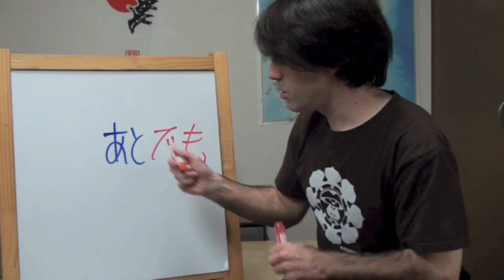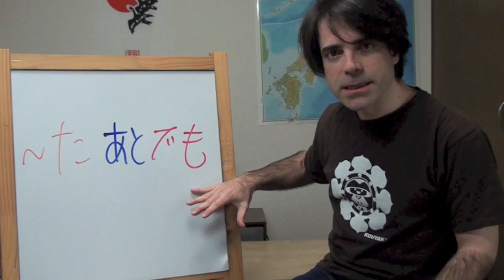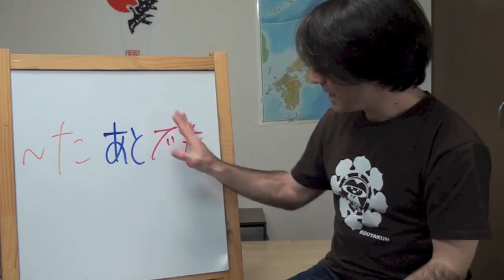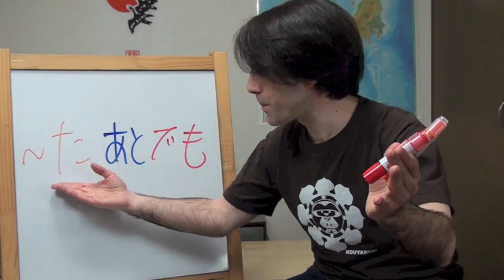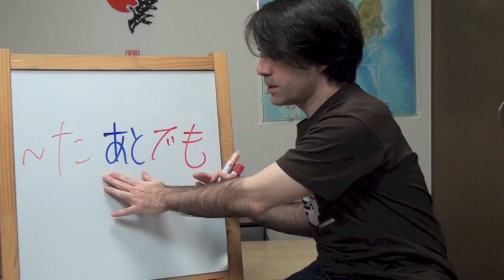Shokyu II 34-22 別れた後でも La amo incluso después de habernos separado CURSO DE JAPONÉS